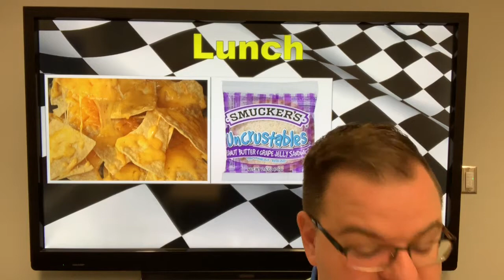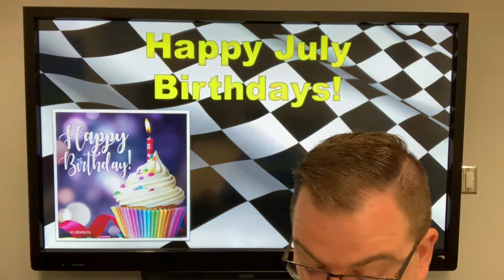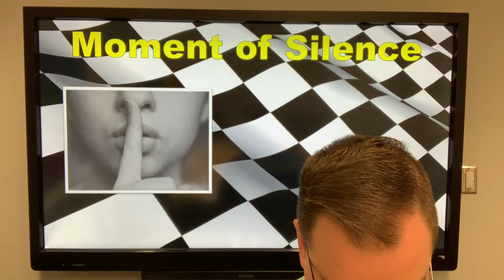RPKA Announcements - May 17, 2019